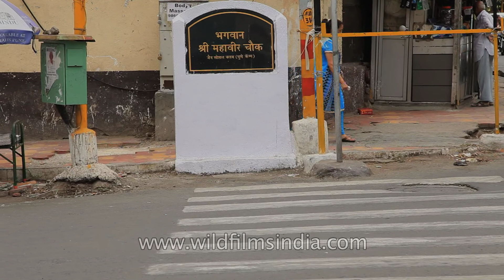Bhagwan Shri Mahavir Chowk in Pune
Autos, scooters, bikes, cars and other vehicles drive through Bhagwan Shri Mahavir Chowk in Pune, Maharashtra. Pune, a sprawling city in the Indian state of Maharashtra, was once the base of the peshwas (prime ministers) of the Maratha Empire. It's known for the grand Aga Khan Palace, built in 1892 and now a memorial to Mahatma Gandhi, whose ashes are preserved in the garden.